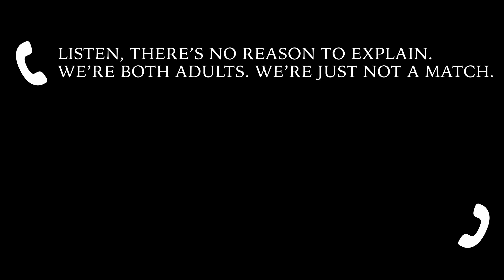supercorp | ure mine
my audio
my coloring

Also follow...